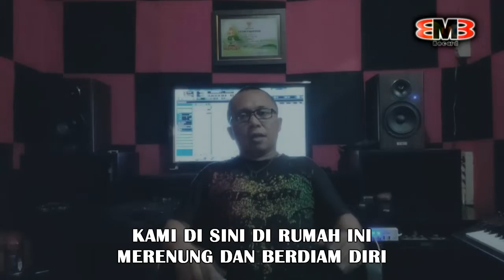Kami Tetap Di Rumah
Cipt : Oby CS / Adam Ahmad DregD